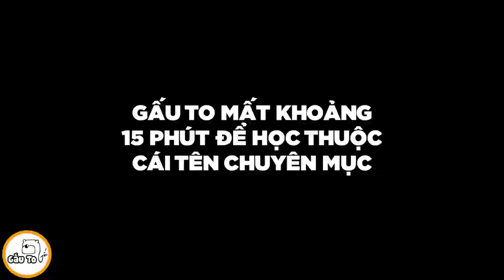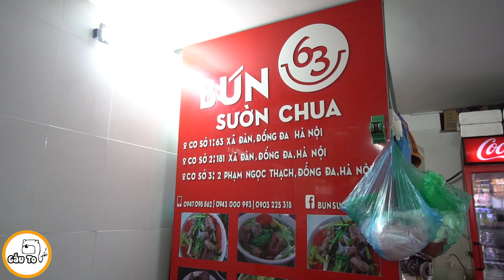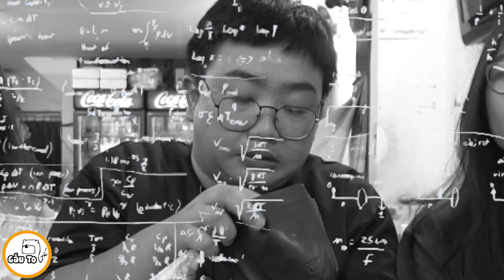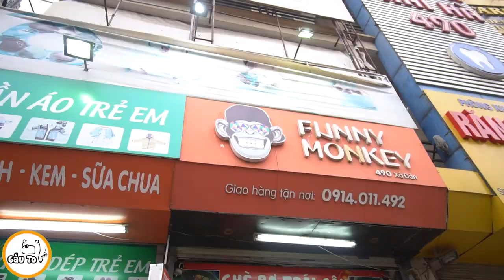Hơm Nay Gấu Mời | Khám Phá Đồ Ăn Quanh Schannel | Gấu To